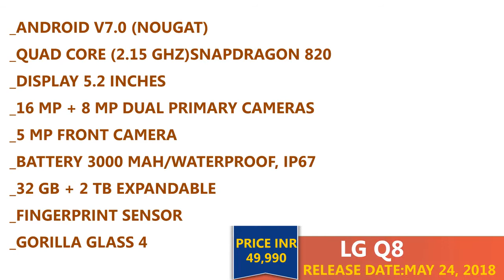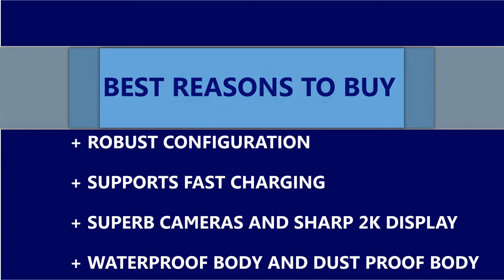LG Q8 (2018) : Full Review and Concept with Final Specs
The LG Q8 mobile features a 5.2" (13.21 cm) display with a screen resolution of 1440 x 2560 pixels and runs on Android v7.0 (Nougat) operating system. The device is powered by Quad core (2.15 GHz, Dual core, Kryo + 1.5 GHz, Dual core, Kryo) processor paired with 4 GB of RAM. As far as the battery is concerned it has 3000 mAh. Over that, as far as the rear camera is concerned this mobile has a 16 MP camera . Other sensors include Light sensor, Proximity sensor, Accelerometer. So, does it have a fingerprint sensor? Yes, it does. For graphical performance that can make games run smoothly, this phone has got a Adreno 530 GPU. On board storage is at 32 GB with the option to expand the memory by Yes Up to 2 TB. Design is one of the most important factors when it comes to mobiles. This phone is 8.0 mm slim and weighs 146 grams.